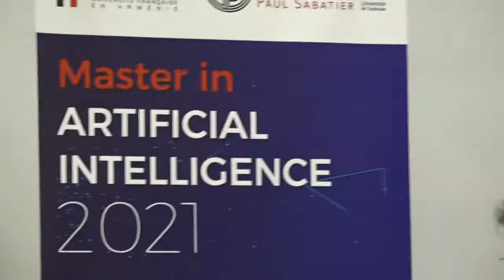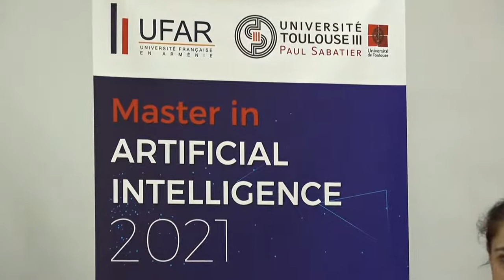ՀՀ-ում ՏՏ ոլորտի զարգացման հեռանկարները